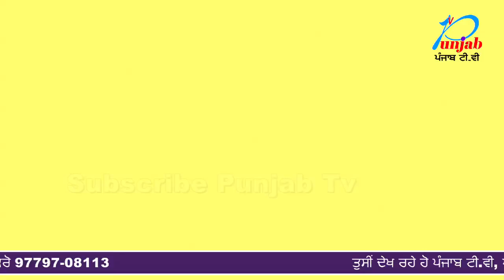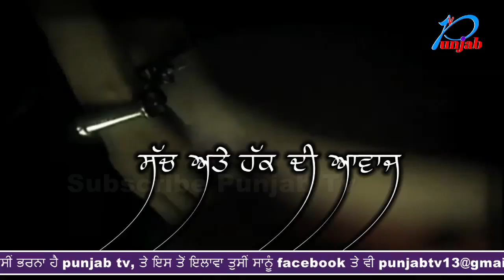Sucha Singh Langah 'ਤੇ ਮਹਿਲਾ ਪੁਲਸ ਮੁਲਾਜ਼ਮ ਨਾਲ ਬਲਾਤਕਾਰ ਕਰਨ ਦਾ ਮਾਮਲਾ ਦਰਜ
ਵਿਜੀਲੈਂਸ ਮੁਲਾਜ਼ਮ ਨਾਲ ਬਲਾਤਕਾਰ